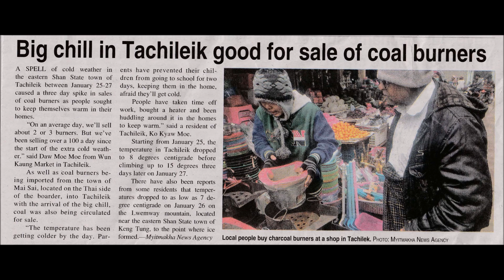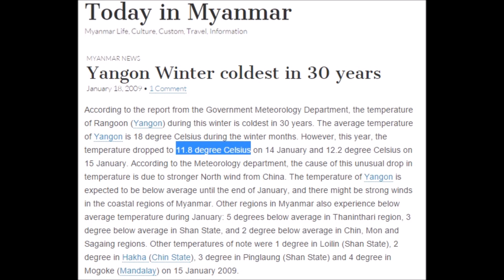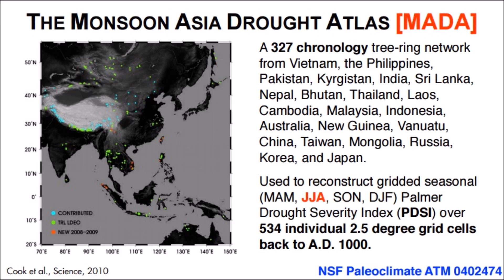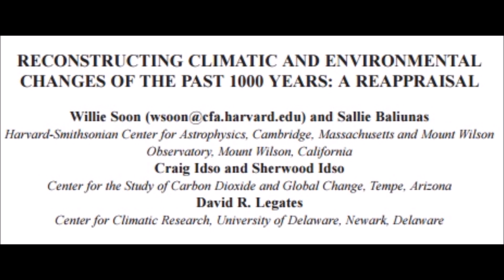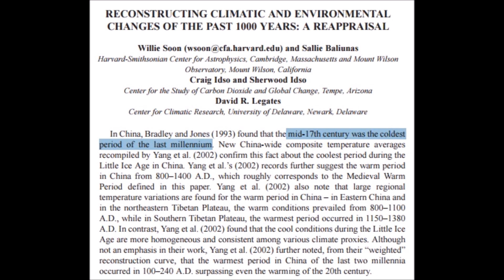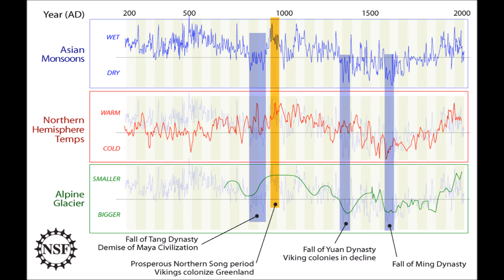Myanmar Cold Emergency & China Crop Loss Forecast | Mini Ice Age 2015-2035 (130)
During the last week of January 2016 Myanmar experienced its coldest weather in memory. Along with the cold was unseasonable torrential rains that normally fall during the monsoon, there is a change in weather patterns across the region as well.